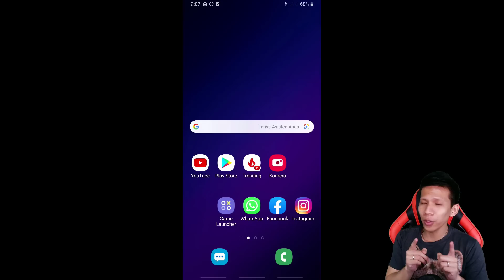CUMA 70 MB ! Game Naruto OFFLINE Terbaik Di Android (Ringan)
Game Naruto Keren Banget di Android dengan ukuran ringan banget^^

Naruto Shippūden: Kizuna Drive the fourth instalment of the Uzumaki Chronicles series. Like its prequel, it was released for the PlayStation Portable. The theme song for the game is Life Goes On by Junko Takeuchi.

The gameplay retains many of the elements from the previous game. One of the new features is the ability to fight alongside three other allies during levels. Players can assign various scrolls to characters for increase of health, chakra and attack power. In addition, they can equip various ninja tools and techniques for the characters to use. The techniques include long-lasting effects, such as Lee's Eight Gates and Karin's Mind's Eye of the Kagura. The feature to have three allies with you allows the performance of "team attacks", which include the four standing in a square formation and knocking the enemy around and finishing with each performing one of their techniques, resulting in an explosion.